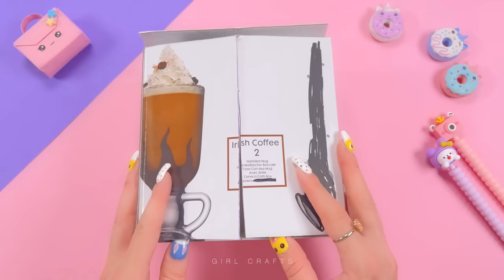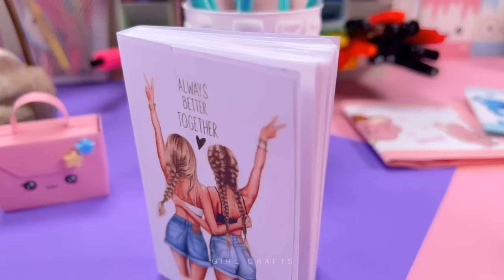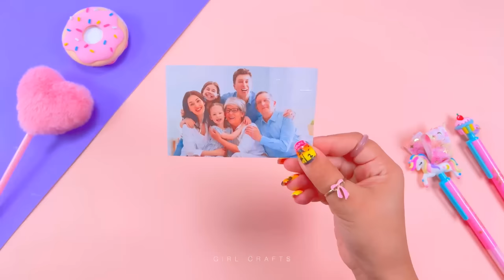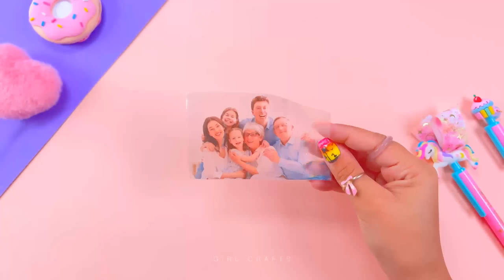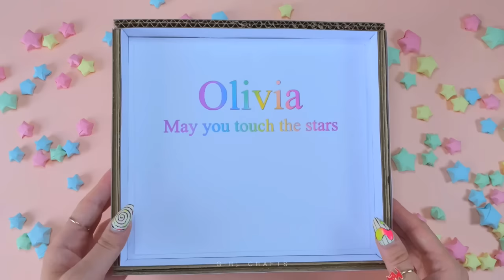10 DIY BFF GIFT IDEAS・5-Minute Crafts to do when you are BORED・Gift Ideas for Young Girls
10 DIY BFF GIFT IDEAS・5-Minute Crafts to do when you are BORED・Gift Ideas for Young Girls

00:00 BFF Gift Pencil Case
00:58 Amazing Snacks Box BFF Gift
01:49 BFF Notebook Idea
03:28 BFF Photo Decor Gift Idea
04:00 Gift Photo Hack Idea
04:35 Candle Photo Trick
05:12 BFF Beads Earring
05:47 Amazing Stars Gift Box